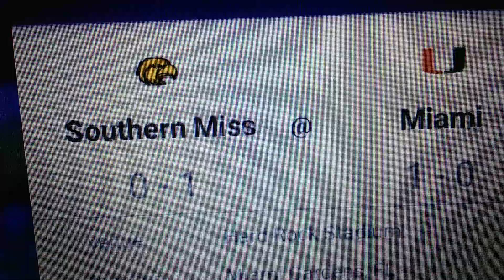Southern Miss. vs Miami College Football 9/10/2022